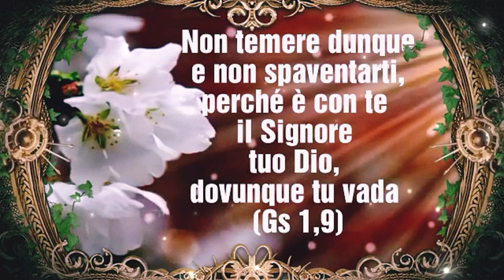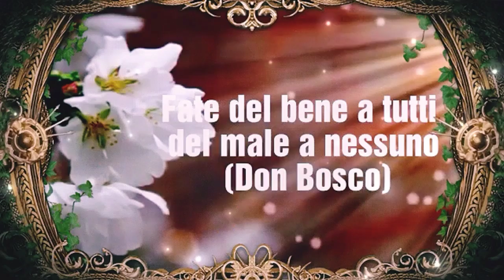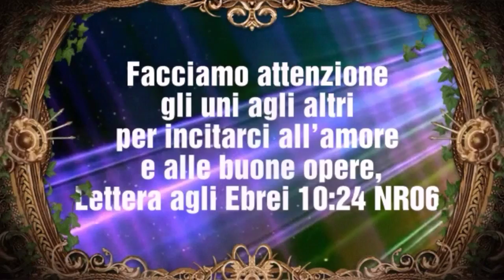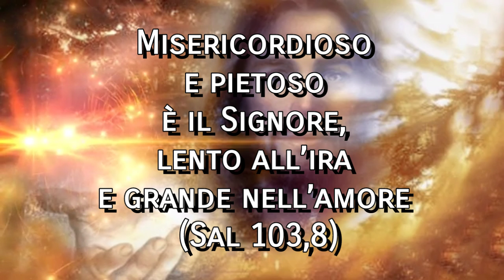Tu sei prezioso ai miei occhi (Is 43,4)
Ti benedica il Signore
e ti protegga. (Num 6,24)